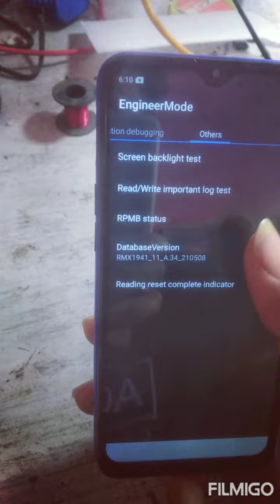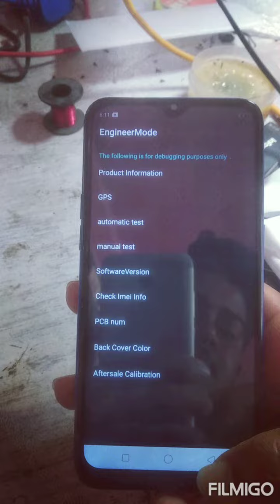realme ka unlock code system new court unlock lock realme ka,,👍🤭🤭🤭😱😱